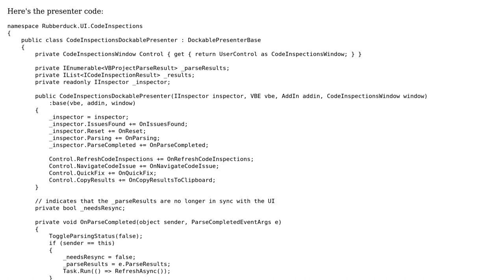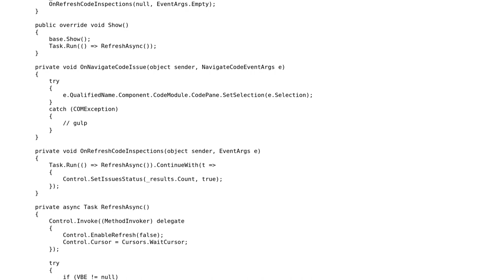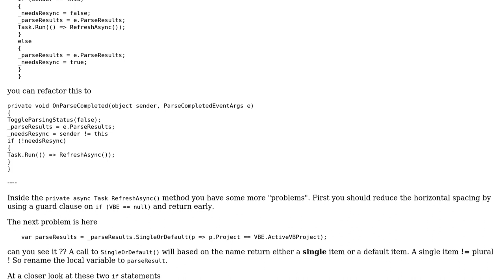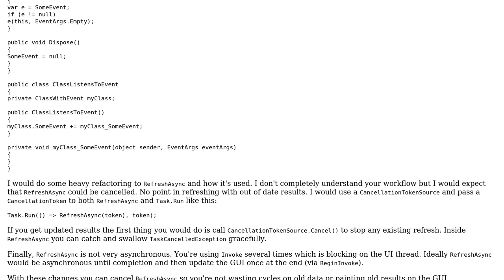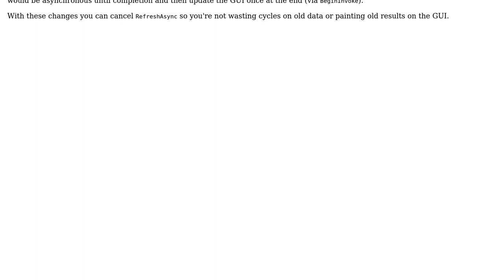Code Review: Asynchronous Code Inspections (3 Solutions!!)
Code Review: Asynchronous Code Inspections

With thanks & praise to God, and with thanks to the many people who have made this project possible! | Content (except music & images) licensed under CC BY-SA | Music | Images & others | With thanks to user Zer0 user Mathieu Guindon user Heslacher user d347hm4n and the Stack Exchange Network Trademarks are property of their respective owners. You are responsible for your own actions.